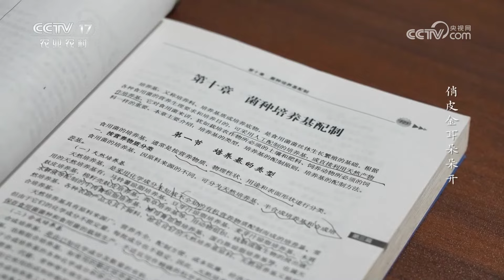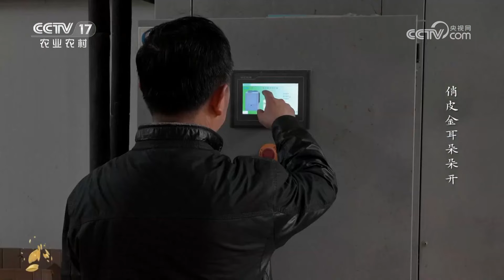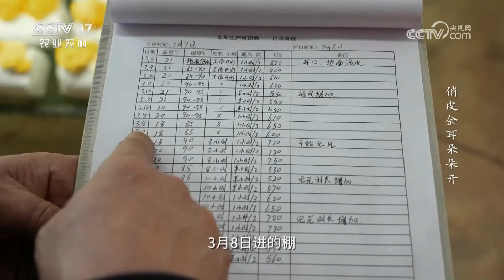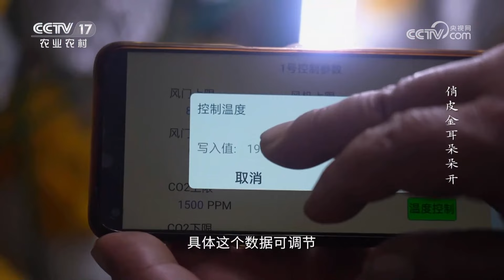神奇的金耳掉在地上竟然能弹起来？想靠种植金耳赚钱，先和专家一起了解金耳的生长习性！丨「田间示范秀」20230516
本期节目主要内容：
本期节目求助农户名叫史怀恩，山东省聊城市莘县西沙河村人，种植金耳1年，求助的问题是金耳成品率低、转色慢。接到史怀恩的求助，栏目组派出帮小妹程杰前去了解情况，并请来乡土专家吴广珍帮助史怀恩解决金耳种植难题，更多内容敬请关注本期节目。